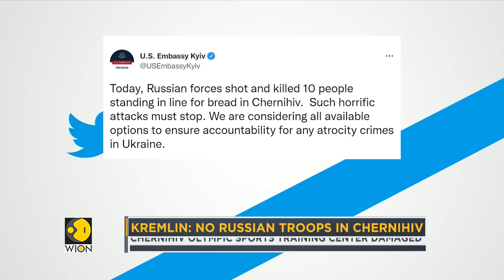Ukraine: 10 civilians killed while queuing to collect bread in Chernihiv | Russia-Ukraine Conflict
US Embassy in Ukraine on Wednesday said that Russian troops shot and killed 10 people standing in line for bread in the Ukranian city of Chernihiv.